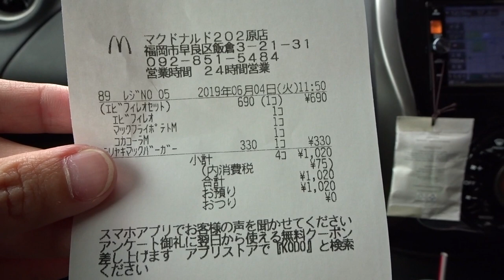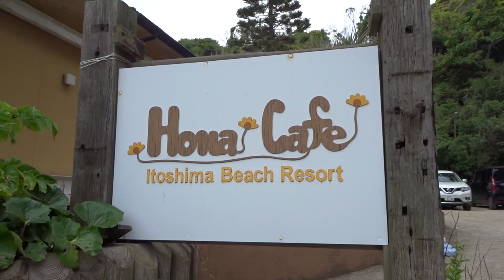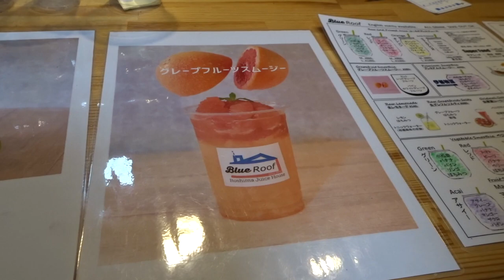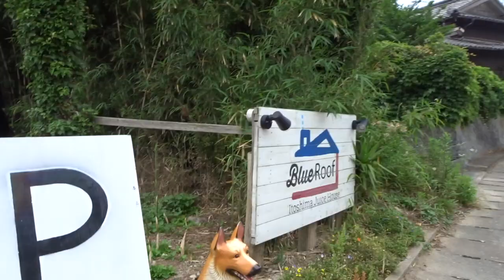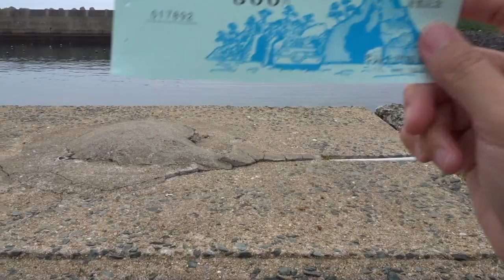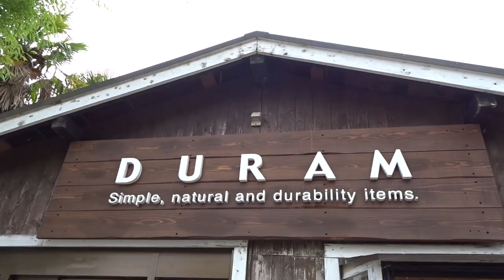Itoshima City, Fukuoka, Japan | Day 7 of 30